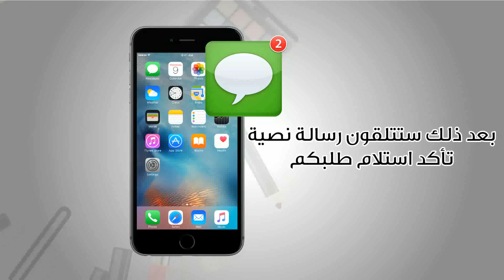Lentilles || Your Beauty and Body Matters